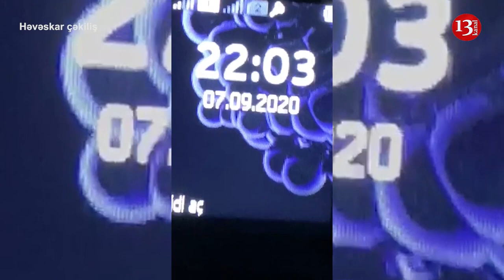"Neynirsən?AĞACI NİYƏ KƏSİRSƏN Ə? ƏLİNİ ÇƏK!"-"Tanınmış APARICININ yoldaşı ağacları kəsdirir"-İDDİA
"Tanınmış aparıcı xanımın yoldaşı ağacları kəsdirir"-İDDİA